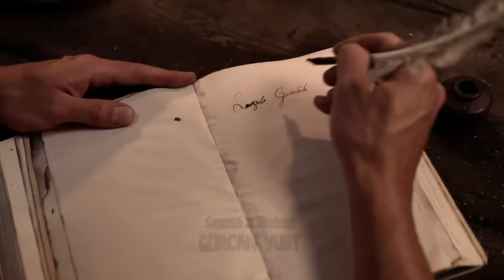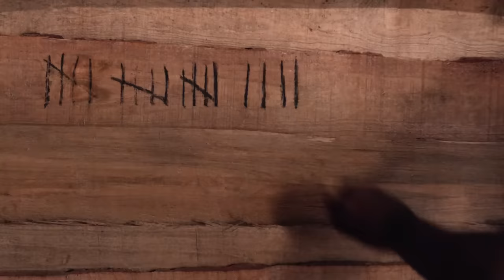Robinson Crusoe ve Cuma | Türk Komedi Filmi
Robinson Crusoe ve Cuma Türk Komedi Filmi Tek Parça

Robinson Crusoe ve Cuma Filminin Konusu:
Issız adaya düşüşünün 15. yılını kutlayan Robinson Crusoe ve Cuma'nın yalnızlığı ve sıkıntıları tavana vurmuşken, ada sahiline yanaşan bir gemi tüm rutinlerini bozar! Viktor ismindeki bu yabancı gemisine doldurduğu hayvanlarla ve biri evlatlık diğeri öz iki kızıyla, yozlaşan dünyadan kaçmak için ikilinin adasını seçer! Robinson ve Cuma konuklarını seve seve adaya kabul ederken, tek düze hayatları da oldukça renklenecektir!

17 yıllık mizah serisi olan Robinson Crusoe & Cuma'dan uyarlanan filmin yönetmeni ve senaristi de karikatürist Gürcan Yurt. Başrollerinde Serhat Kılıç, John Nyambi, Beyti Engin gibi oyuncuların olduğu film ikilinin hikayesini sinemaya taşıyan ilk yapım.

Oyuncular: Serhat Kılıç, John Nyambi, Beyti Engin, Damla Debre, Ebru Yücel, Emre Karayel, Devin Özgür Çınar, Hakan Bulut

Ömer CeylanÖmer Ceylan
Yapımcı : Cüneyt Ceylan
Yönetmen : Gürcan Yurt
Senarist : Gürcan Yurt
Tür : Komedi
Yapım Yılı : 2015
Özellikler : Renkli
Ülke : Türkiye
Dil : Türkçe
Vizyon Tarihi : 4 Eylül 2015